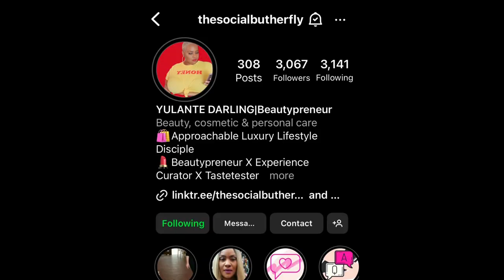Spend the day in the salon with me | Salon Vlog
Hey y’all hey. Today I’ll be showing you various styles while I’m in the salon today. It was a slow day but that happens sometimes. Spend the day with me in the salon.

💙 Mane Life Collection Products
Manelifestudio.com

💇🏽‍♀️Appointments: Damasterstylist.com

Need to send me something:
838 Park Ave
Lake park, Florida 33403